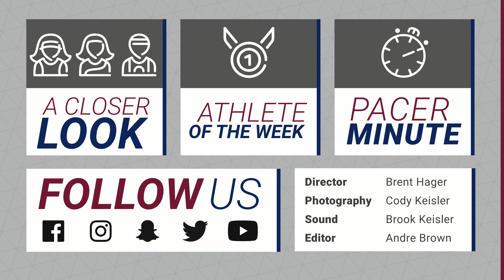Versus - Dance (S4 EP4)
🚨🚨🚨 This week we see if PacerWTEN's Kayla Calvert & PacerBSB's Nile Goings can move in time with the beat 🕺💃